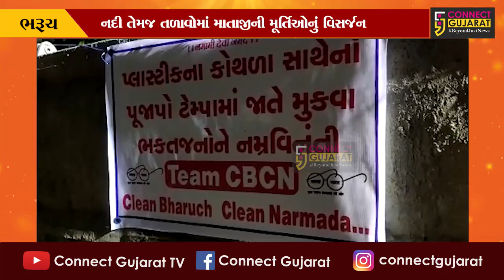ભરૂચ: દશ દિવસનું આતિથ્ય માણ્યા બાદ દશામાંને વિદાય,કુત્રિમ કુંડ તેમજ નર્મદા નદીમાં મૂર્તિનું વિસર્જન